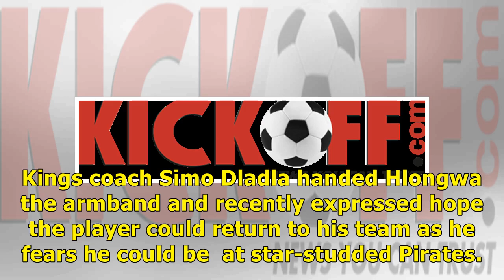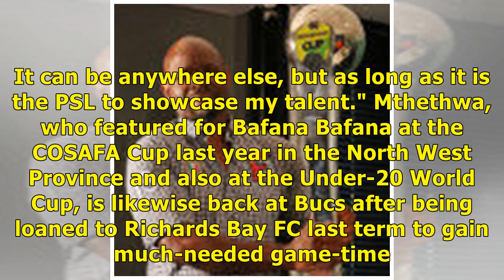Brian Plong's star Brian Hlongwa wants PSL football after his loan spell at Real Kings - South A...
Brian Plong's star Brian Hlongwa wants PSL football after his loan spell at Real Kings  - South Afica News

Hlongwa, who was signed by Pirates in 2016 along with Sandile Mthethwa, spent the past season on loan at National First Division side Real Kings, where he participated in 29 league matches. Kings coac...